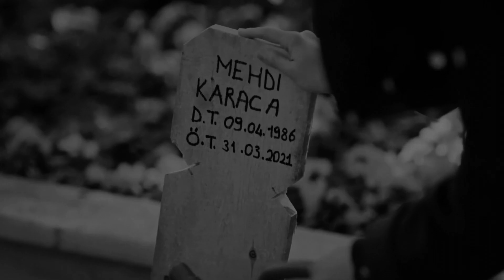My Home My Destiny 2 (Doğduğun Ev Kaderindir) Muzikleri - Hüzünlerim Isıtır Yüreğimi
ULTIMO VIDEO DI My Home My Destiny (Doğduğun Ev Kaderindir)!